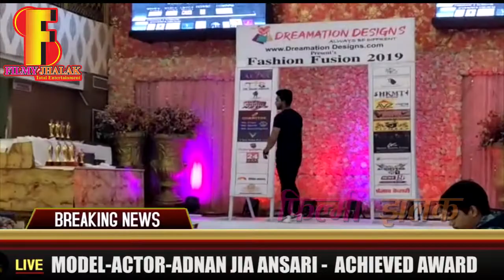ADNAN JIA ANSARI ACHIEVED PURWAR ACHIEVER FOUNDATION 2ND NATIONAL ICONIC PERSONALITY |AWARD